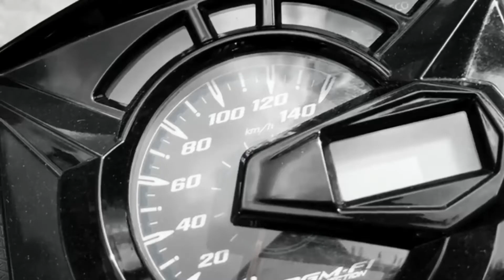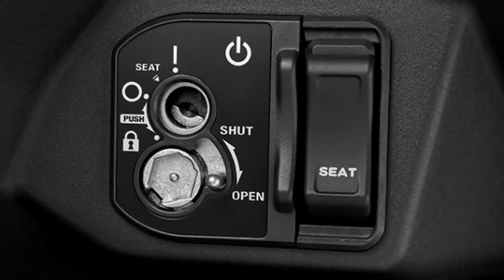2021 Honda Beat Image Gallery, Specs, Features, Colors, Price: Approx Php 67K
REVIEW/HIGHLIGHTS

Looking closely at every Honda scooter updates for 2021, the all new Honda BeAT 110 cc seems to be the most followed and anticipated scooter yet.

Changes are substantial for the 2021 Honda BeAT model, and are definitely not limited to a new coat of paint and fresh body stripes.

Although the new BeAT 110 cc is still mini, it’s grown a bit in physical size - fuel tank at 4.2 liters, underseat storage capacity at 11.7 liters, and seat height set at 742 mm. But don't be misled with these upgrades because total weight for the BeAT has been reduced by 3 kg to 90 kg.

The BeAT’s engine is Euro 4 compliant, producing 8.67 hp at 7,500 rpm and 9.53 Nm of torque at 5,500 rpm using a 108.2 cc, single-cylinder air-cooled engine. Power goes through an automatic gear box and belt drive.

Other significant changes are the LED headlights, side mirrors, digital speedometer, wheels, and of course, the introduction of a seat opener at the front console.

Color range comes in four variants - Vivacity Red, Force Silver Metallic, Pearl Nightfall Blue and Space Magenta Metallic.

Will it launch in the Philippines? Well, hopes are high. After all, the BeAT is still one of Honda PH's best-selling scooter so it's not at all impossible to see it rolling into our shores anytime soon.

Price for the Malaysian market is pegged at RM 5,555 retail, which roughly translates to about Php 67,000.

Engine
108.2 cc, single-cylinder air-cooled
Atomatic gear box and belt drive
Euro 4 compliant
8.67 hp at 7,500 rpm
9.53 Nm at 5,500 rpm

Features
Electrical and kick-start
14-inch wheels
Fuel capacity 4.2-litre
Underseat storage 11.7-liters
LED headlights, speedometer design, redesigned side mirrors, wheels, and seat opener.

Chassis
Front telescopic fork
Rear integrated swingarm suspension unit with non-adjustable single shock absorber
Brake
Front single hydraulic disc
Rear Leading-shoe drum brake
Combined braking system

ANY THOUGHTS?
Share your ideas in the comment box below.